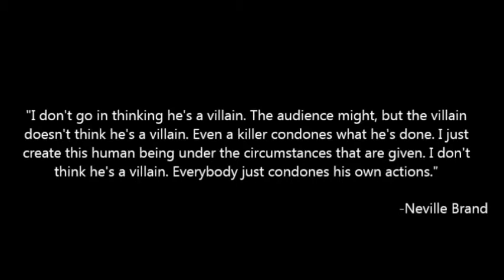The Movie Express Podcast Presents: The Ballad of Steve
"Okay Steve."

A short film about the actor Neville Brand and his henchman character, Steve from 1950's film noir spectacular Where the Sidewalk Ends.